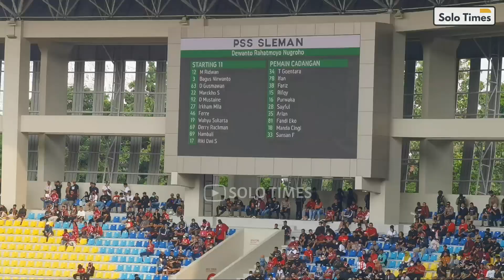Tari Jaranan Buka Turnamen Pramusim Piala Presiden 2022..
Ingin lebih dekat dengan Solo Times, yuk bisa follow akun media sosialnya  dan join grub nya yaa.. Klik link dibawah ini,,